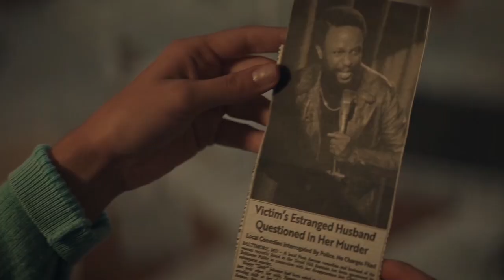LADY In The Lake Episode 5 Ending Explained: Why Does KASIA Do THAT? & MADDIE Fate Revealed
In Episode 5 of Lady In The Lake, Kasia's unexpected actions leave viewers stunned, while Maddie's fate hangs in the balance. What led Kasia to make such a drastic decision, and what does it mean for Maddie moving forward? In this video, we break down the intense ending of the episode, exploring the motivations behind Kasia's choices and the implications for the characters' futures. Join us as we dive deep into the drama and unravel the secrets behind this pivotal moment!